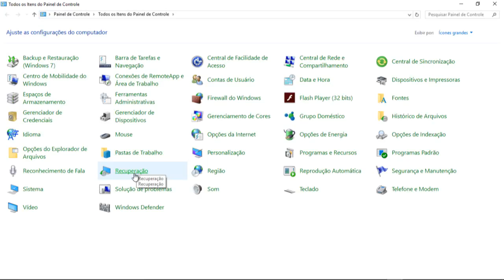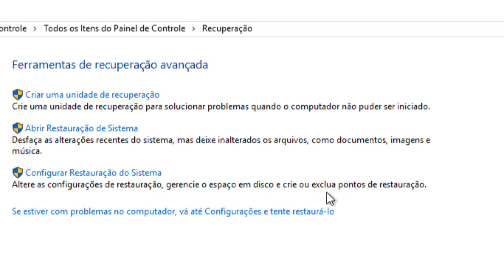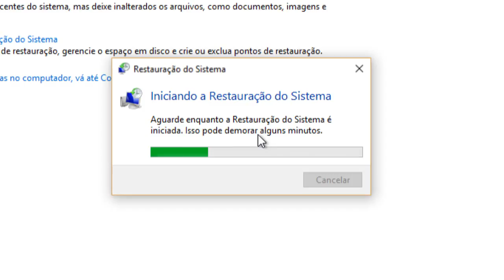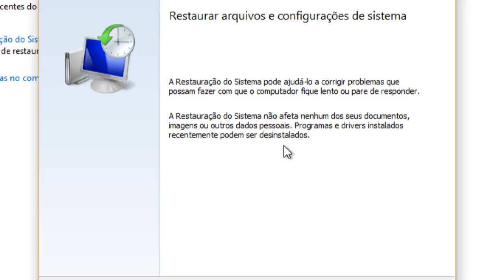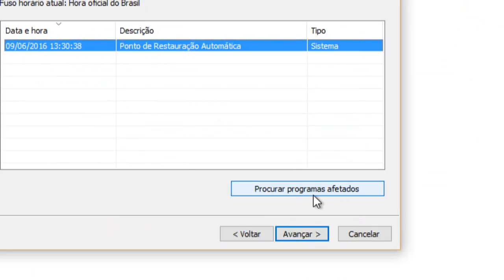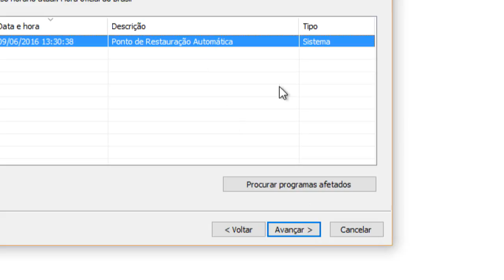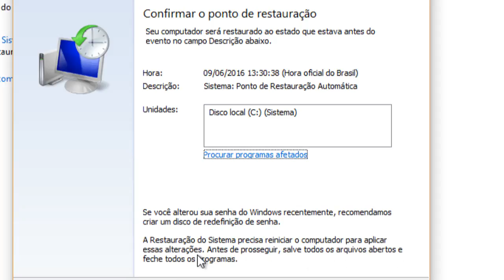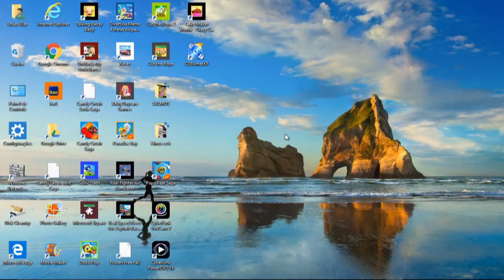Formatação simples do Windows 10 sem o uso de cd ,dvd ou pen drive